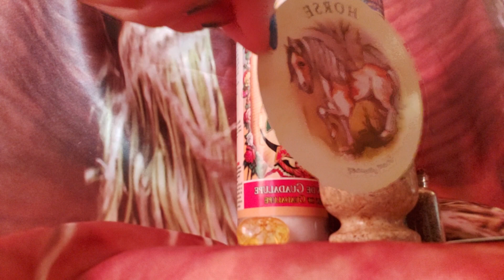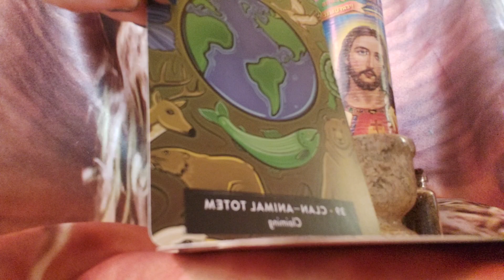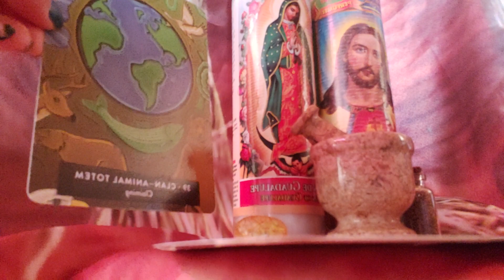Libra ♎ ⚖ this is fate this abundance coming your way 💫🔮🪽